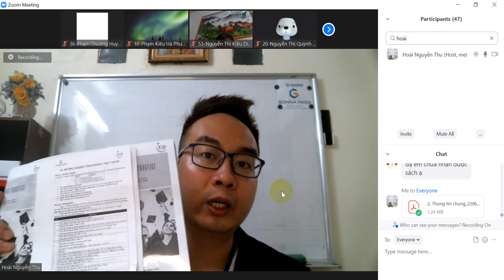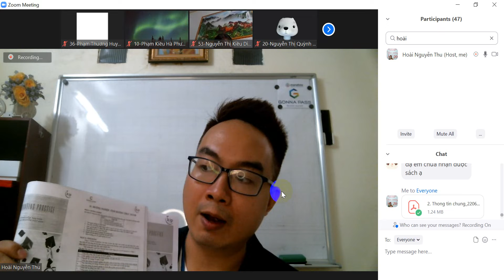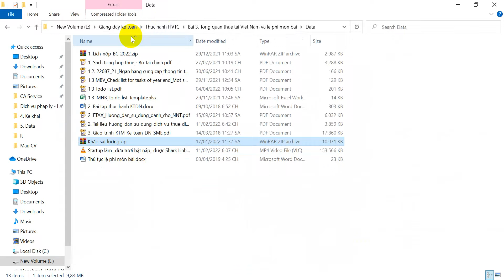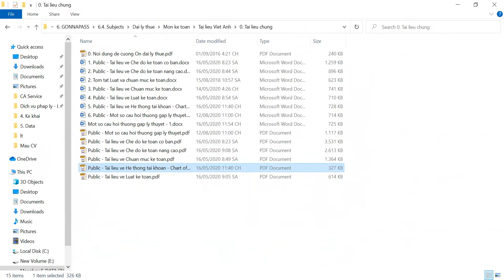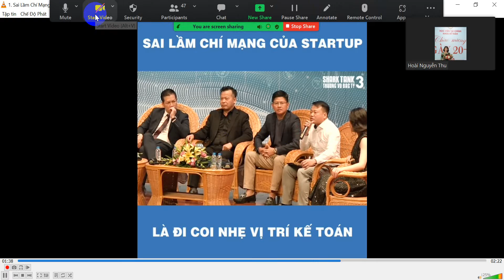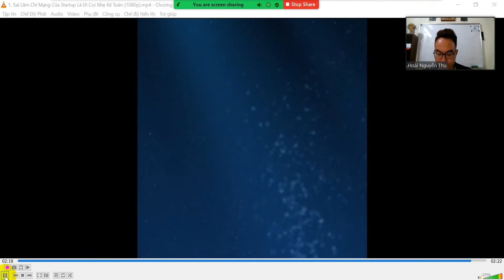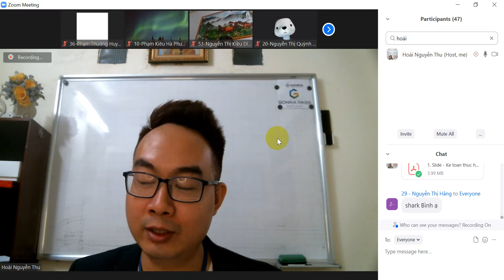Vai trò của kế toán với Start up